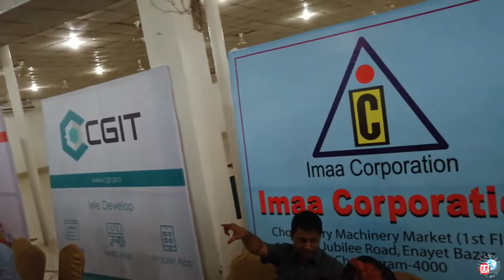যারা চাকরী খুজছেন তাদের জন্য এই ভিডিওটি Job Mela 2019 GEC Convension Center Chattagram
আমরা জাস্ট এস পৌছালাম মেলা স্থলে। সত্যিই অবাক হচ্ছি যে এই বিসাল কনভেনশন সেন্টার দর্শকে পরিপূর্ণ।
চাকরী মেলা আসলে পরিনত হয়েছে তারুন্যের মেলায়। আর হ্যা চাকরী তো তরুনদের জন্য।
বিস্তারিত ভিডিওতে যাওয়ার আগে আপনার মূল্যবান সময় থেকে নিব মাত্র কয়েক সেকেন্ড।
আমাদের আয়োজন যদি ভাল লেগে থাকে আর আপনি যদি আমাদের চ্যানেলে প্রথম আসেন তাহলে চ্যানেলটি সাবসক্রাইব করতেই পারেন প্রিয় দর্শক। আপনাদের ভাল লাগাই আমাদের অনুপ্রেরণা।
একদিনের এই মেলার সফল আয়োজক বিডিজবস.কম যারা ইতিমধ্যে অনলাইন চাকুরীর বাজারো নিজেদের একটি শক্ত অবস্থান তৈরী ও আস্থা অর্জনে সক্ষম হয়েছে।
এক্সপার্ট, ইনটারমিডিয়েট এবং ফ্রেসার সকল ক্যাটাগরীতে টেকনিক্যাল/ননটেকনিক্যাল সকল উভয় ক্ষেত্রে লোকবলের খোজে ঢাকা ও চট্টগ্রামের প্রায় ৫৬ টি প্রতিষ্ঠান ১৪৮ টি পদের বিপরীতে মেলায় আগমন করে যোগ্য জনবলের খোজে।
বিপরীতে অগনিত তরুন এবং অভিজ্ঞরা তাদের সিভি জমা দেয় নিজেকে প্রমান করার জন্য।
লক্ষনীয় বিষয় হল গতানুগতিক চাকরী খোজা এবং কর্মী নিয়োগের প্রক্রিয়া হতে নিয়োগকর্তা এবং চাকুরী প্রার্থী উভয়ই খানিকটা বের হয়ে এসে তারা এ্যাডাপ্ট করছে নতুন এবং ডিজিটালাইজড পদ্ধতি।
এই মেলায় চাকরী দাতা হিসাবে যারা এসেছে তাদের মধ্যে যেমন রয়েছে PRAN-RFL, Akij, BSRM, Walton এর মত গ্রুপ অব কোম্পানী তেমনি রয়েছে Rahimafrooz, ISPAHANI LIMITED, Nitol Niloy Group এবং World Vision এর মত জাতীয় পরজায়ের মাঝারী এবং বড় বড় কোম্পানী।

মেলায় নিয়োগ কর্তা হিসাবে আরো এসেছে নামী দামী অনেক হোটেল, ফুড-বেভারেজ কোম্পানী সহ নানাবিধ আইটি ও প্রকৌশল কোম্পানী।

আসার কথা যে অসংখ্য আশাবাদী এক্সপার্ট ও ফ্রেসারদের নিকট হতে নিয়োগকারী প্রতিষ্ঠান সমূহ পেয়েছে হাজারও আবেদন এবং সিভি।
সেগুলো হতে শর্টলিষ্ট করা হয়েছে 1256 টি আবেদন। এবং খুব শীঘ্রই তাদেরকে ডাকা হবে তাদের কাঙ্খিত চাকুরীতে নিয়োগের জন্য অধিকতর যাচাই বাছাই প্রক্রিয়ার লক্ষ্যে সাক্ষাৎকারের জন্য।

এ ধরনের চাকুরী মেলা একদিকে যেমন সদ্য পাশ করা তরুনদের আশা জাগানিয়া হিসাবে কাজ করে তেমনি চাকুরী দাতারাও সহজে যোগ্য ও দক্ষ জনবল খুজে পায়।

এই ধরনের উদ্যোগ গ্রহন করায় সাধুবাদ জানাই আয়োজক, অংশগ্রহনকারী সকল পক্ষকে।

যারা চাকরী খুজছেন তাদের জন্য এই ভিডিওটি Job Mela 2019 GEC Convention Center Chattagram